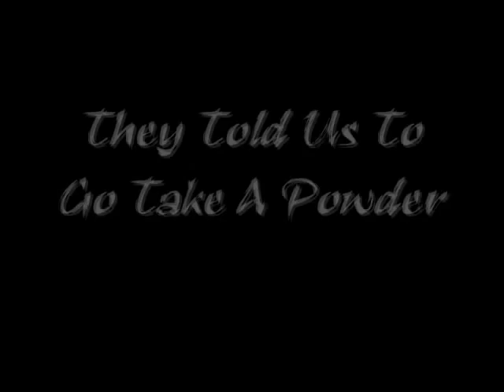Take a Powder trailer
Okay, guys, last trailer for the long-awaited movie. Enjoy.